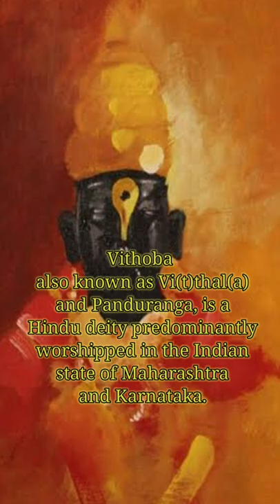Vithoba || Lord Vishnu Avataras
नमस्कार, welcome to Mecha_Forest.
यह वीडियो जानकारी, एडुकेसनल और ज्ञान के लिए बनाई गई है।
This video is made for information, educational and knowledge.